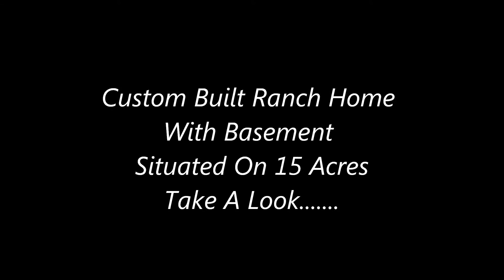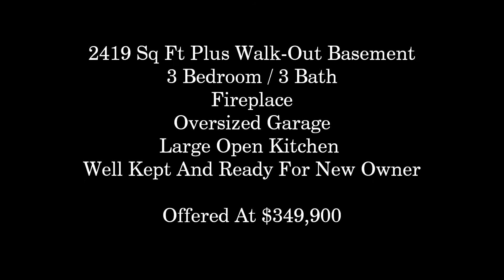Home for sale with 15 Acres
Custom home on 15 acres with walk out basement, pond, large kitchen, fireplace and more.   Motivated Seller.  Additional acreage may be available.